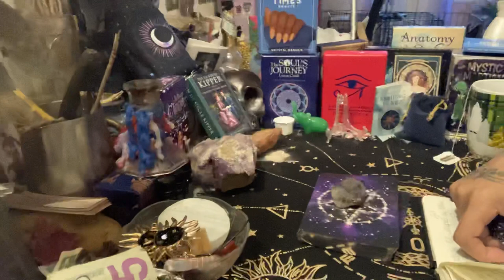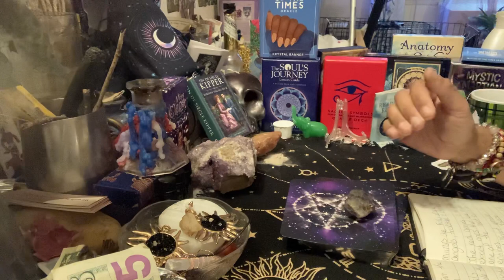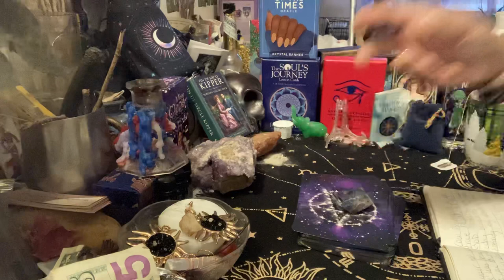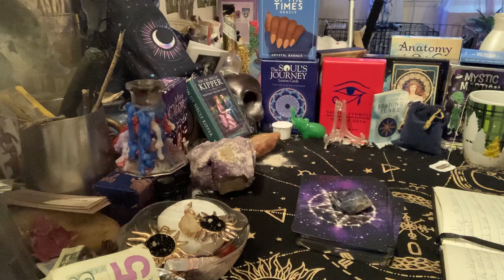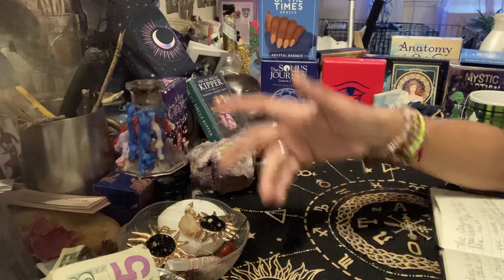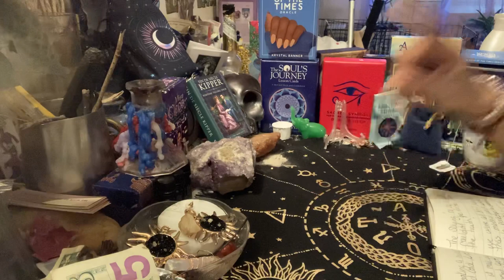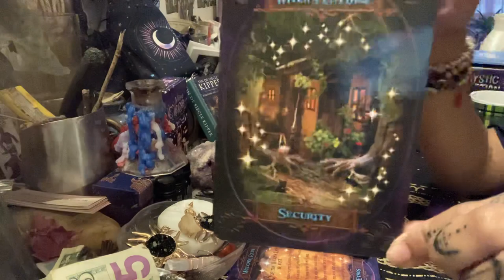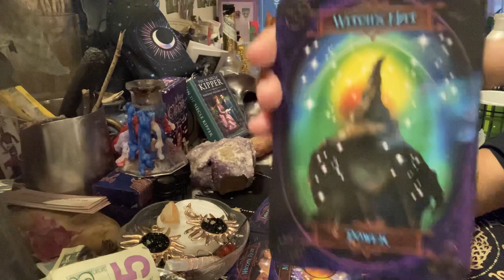SECRETS REVEALED | about Mirrors 👁EXPOSED🌌🎭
@everythingwok3 Silica sand is the primary source of silicon dioxide that is essential in the manufacture of glass. To be suitable for producing glass, there must be a very high proportion of silica (above 95%) in the composition of the sand..

That’s why most sand deposits are not of sufficient purity for glassmaking. It’s estimated that industrial sand that meets the extremely high chemical and physical requirements of the glass industry represents less than 1% of the 50 billion tonnes of sand that is extracted every year.

The reason for these demanding requirements is that the purity of the sand directly impacts the transparency, strength, and durability of the glass. For example, only glass products that are manufactured with high-quality silica sand can meet the optimal vision requirements for vehicle windshields.

Similarly, only building glass that’s made using high-quality silica sand can meet the light or thermal transmittance specifications without compromising on durability and safety.